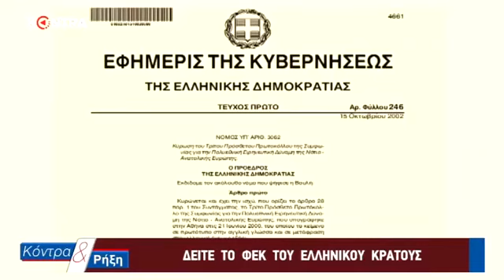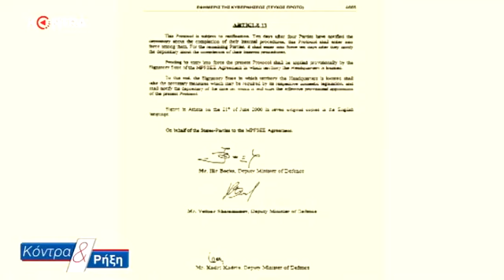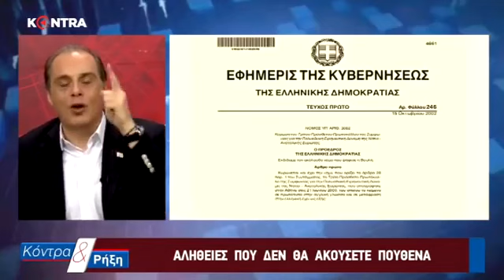ΤΑ ΜΑΤ ΣΤΟ ΠΙΣΟΔΕΡΙ ΔΕΝ ΗΞΕΡΑΝ ΕΛΛΗΝΙΚΑ!!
Κυριάκος Βελόπουλος (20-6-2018): ΤΑ ΜΑΤ ΣΤΟ ΠΙΣΟΔΕΡΙ ΔΕΝ ΗΞΕΡΑΝ ΕΛΛΗΝΙΚΑ!!! Οι Έλληνες τους μιλούσαν κι αυτοί δεν μπορούσαν να απαντήσουν Ελληνικά...